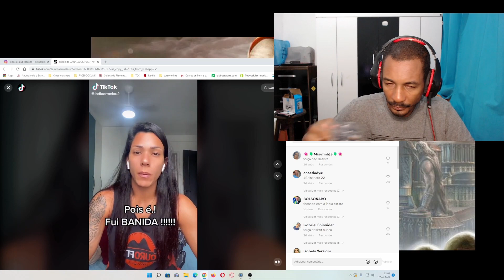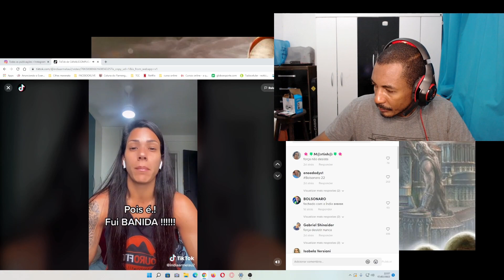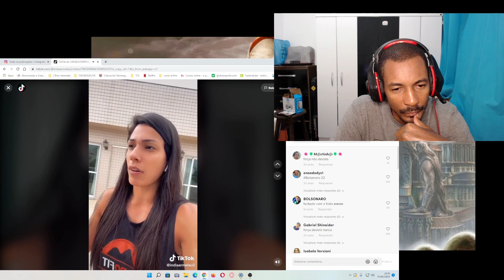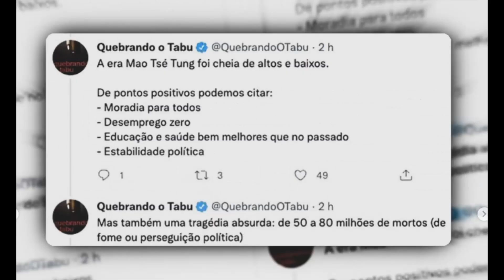INDIA ANTIFEMINISTA DO TIKTOK FOI CANCELADA E PERDEU A CONTA KKK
MELHOR PREÇO POCO X3 PRO

CARLOS OLIVEIRA